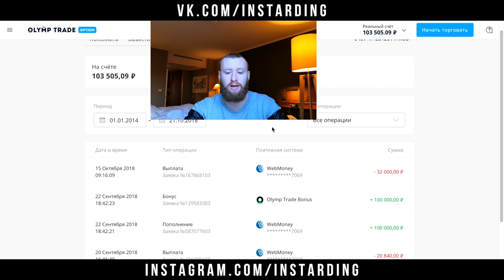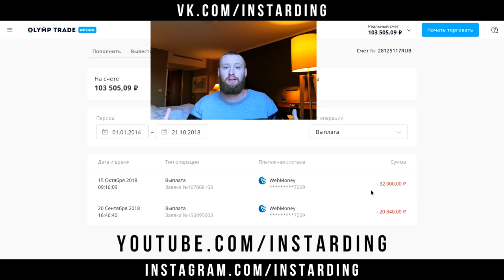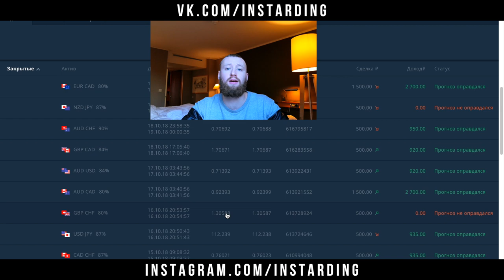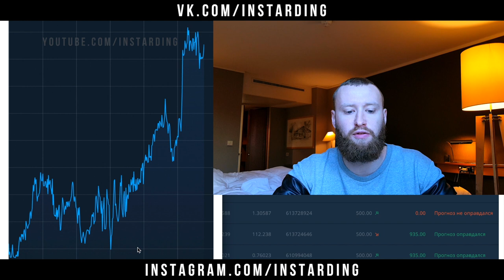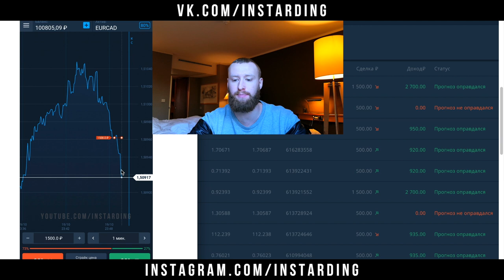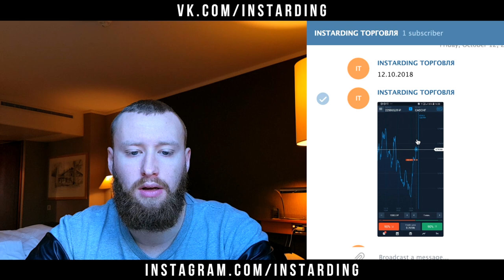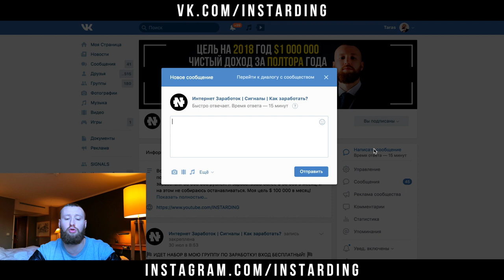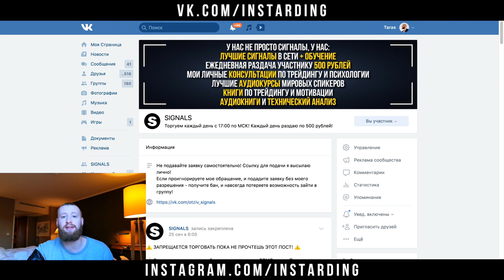ЛУЧШАЯ СХЕМА ЗАРАБОТКА ДЛЯ OLYMP TRADE! ДНЕВНИК СДЕЛОК НА ОЛИМП ТРЕЙД!